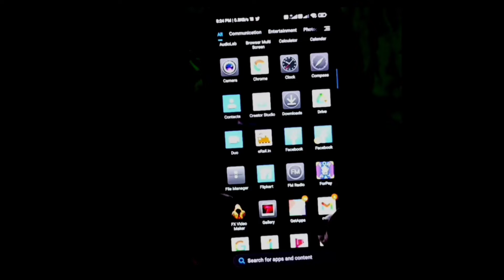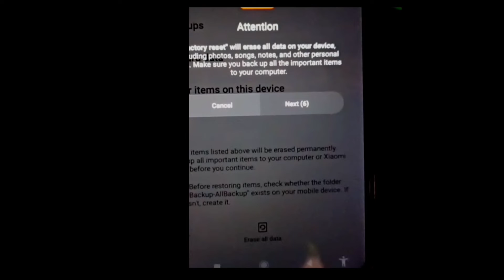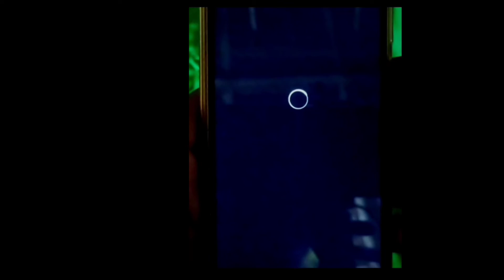How to Reset Redmi 9 Power | Mi Redmi 9 Power Reset Kaise Kare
YouTube channel me Swagat hai aapka
 Mere pryare Bhai o is video mein bataya gaya hain ki

KPBW